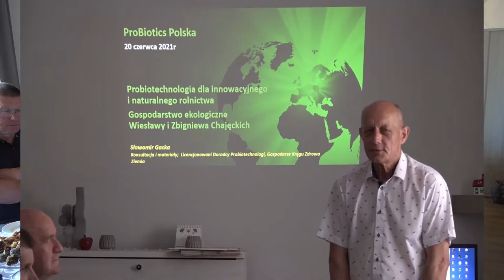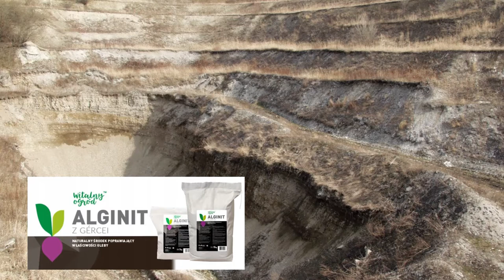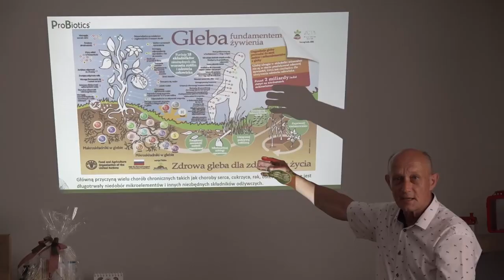Pożyteczne mikroorganizmy w sadzie i uprawach owoców miękkich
Stowarzyszenie Ekosystem-Dziedzictwo Natury, ProBiotics Polska oraz Polska Izba Technologii i Wyrobów Naturalnych zaprosiło kilkudziesięciu rolników, sadowników i ogrodników na IV spotkanie z cyklu:  biologizacja w praktyce rolniczej.Tym razem spotkanie zorganizowano 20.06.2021 r. we wsi Magierowa Wola koło Warki. Była to wizyta studyjna, czyli - Pożyteczne mikroorganizmy w sadzie i uprawach owoców miękkich w ekologicznym gospodarstwie Zbigniewa Chajęckiego.